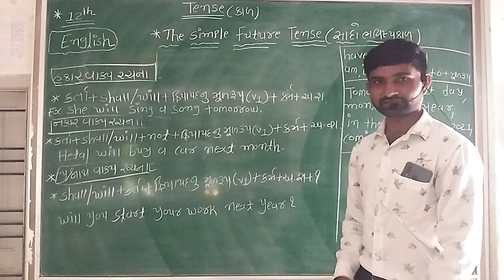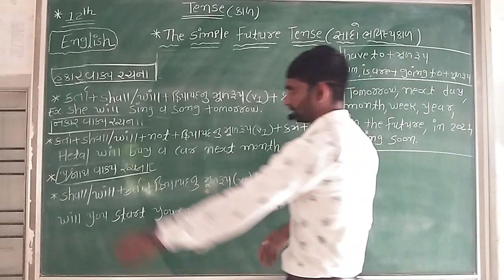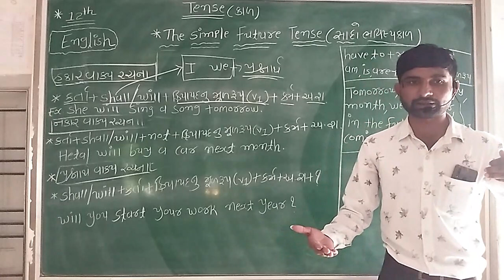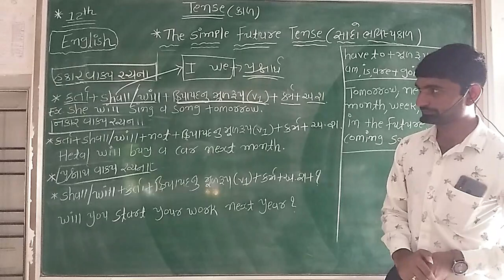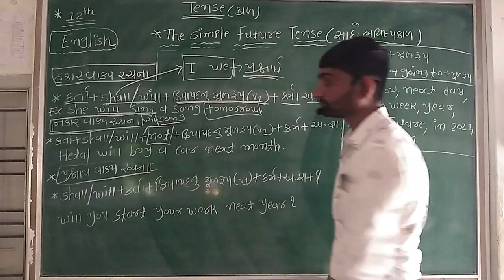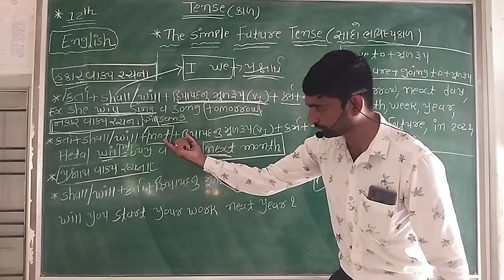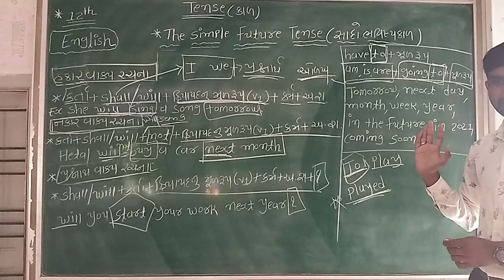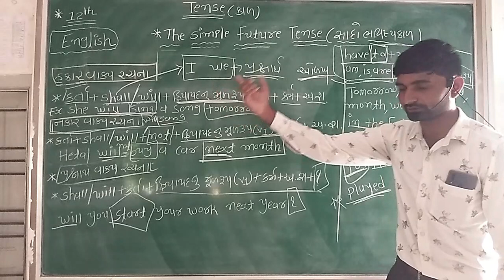|| Lec - 3 STD 11/12 English || Simple future Tense || Jograna Sir || Taxshila Sankul Halvad ||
STD :- 11/12
Subject :- English
Topic :- Simple future Tense
Lecturer :- Jograna Sir